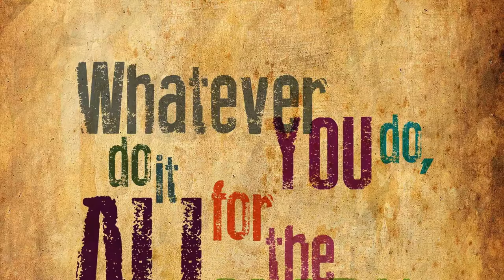Psalms 3 Save Me, O My God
Today in thebible in our psalms series we are talking about Psalms 3 and the power of God when He protects His children. Be blessed by this new series.